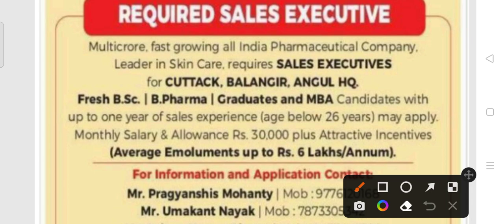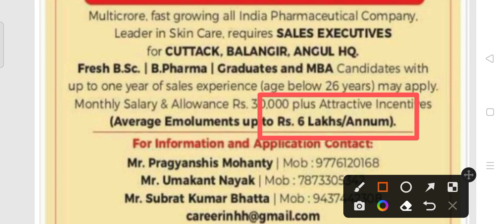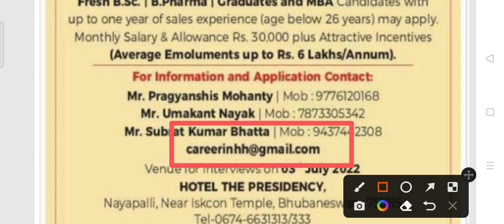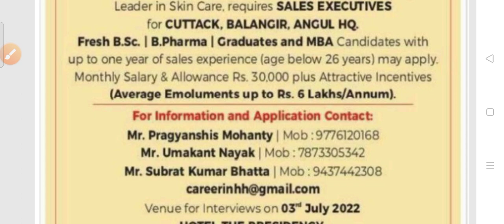Medicine company recruitment 2022!! for various post!! Odisha latest job notification 2022 !!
Medicine company recruitment 2022.